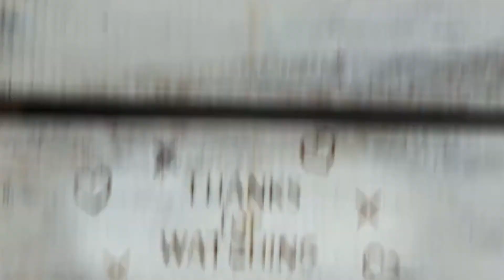205. LIFETIME w/ corn-on-the-cob 🌽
The case of the "20 minute lifetime" on One Word Wed!

Happy National Mentoring Day!
Follow 'CroakAndCrow' on Instagram
The length of an earthly LIFETIME is limited but a heavenly LIFETIME lasts forever.
The bottom line: Thoroughly read any lifetime warranty, no matter what you’re told.

John 3:16

Kelly Clarkson was born in Fort Worth, Texas. Clarkson was raised Southern Baptist. She has said, "I always grew up in church. I was the leader of our youth group. I've always grown up pretty close to church and with God. But I think I've just gotten a lot closer just because He's the only one I can lean on." She later said of her upbringing, "My family was highly conservative; I had to go to church on Sunday and Wednesday."

'A Moment Like This' by Kelly Clarkson
Lyrics
What if I told you it was all meant to be?
Would you agree?
It's almost that feelin'
We've met before
So tell me that you don't think I'm crazy
When I tell you love has come here and now
A moment like this
Some people wait a lifetime
For a moment like this
Some people search forever
For that one special kiss
Oh, I can't believe it's happening to me
For a moment
Like this
Everything changes but beauty remains
Something so tender
I can't explain
Well I may be dreamin'
But still Lie awake
Can't we make this dream last forever?
And I'll cherish all the love we share
For a moment
Like this
Could this be the greatest love of all?
I wanna know that you will catch me when I fall
So let me tell you this
Some people wait a lifetime for a moment
Like this
For a moment
Like this
Oh like this
For a moment
Like this

ALBUQUERQUE, N.M. – Albuquerque is seeing the effects of an international supply chain crisis.
Dear God, Please bless the broken hearts in New Mexico affected by the recent film set accident as well.

"For His anger lasts only a moment, but His favor lasts a LIFETIME; weeping may stay for the night, but rejoicing comes in the morning." - Psalm30:5
Psalm 30 - It is a psalm of thanksgiving, traditionally ascribed to David upon the building of his own royal palace. David dedicated his life work to be completed by his son, who built the "Hallowed House", Beit HaMiqdash Hebrew: בית המקדש‎ Solomon's Temple.